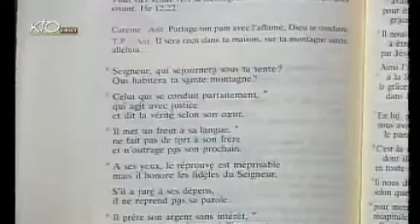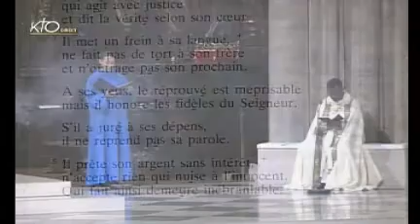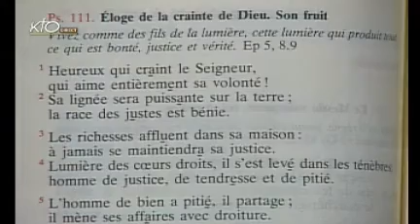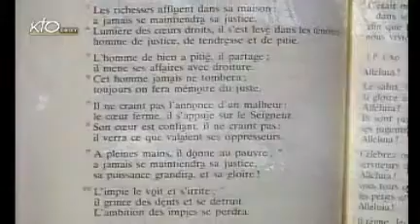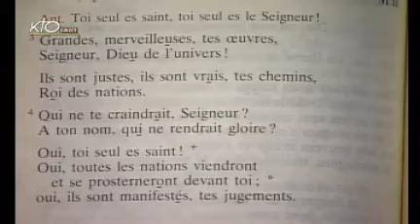Vêpres du jeudi